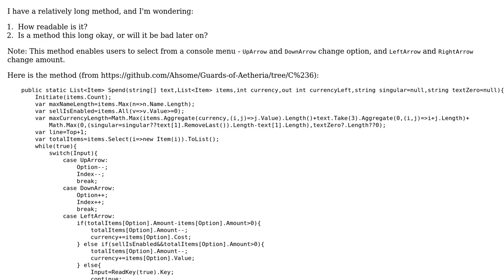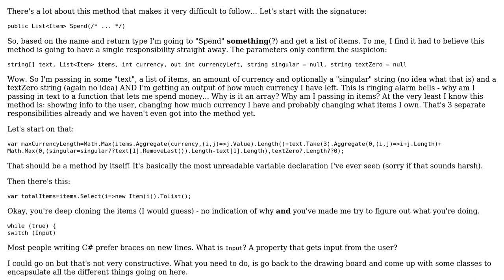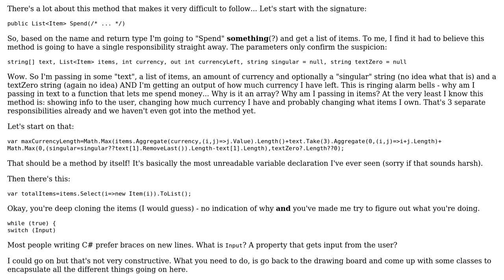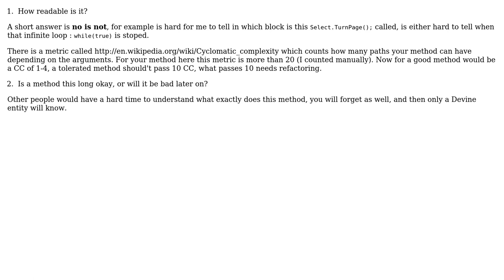Code Review: Handling arrow keys for a console menu (2 Solutions!!)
Code Review: Handling arrow keys for a console menu

With thanks & praise to God, and with thanks to the many people who have made this project possible! | Content (except music & images) licensed under CC BY-SA | Music | Images & others | With thanks to user Tiberiu C. user somebody user RobH user 200_success and the Stack Exchange Network Trademarks are property of their respective owners. You are responsible for your own actions.